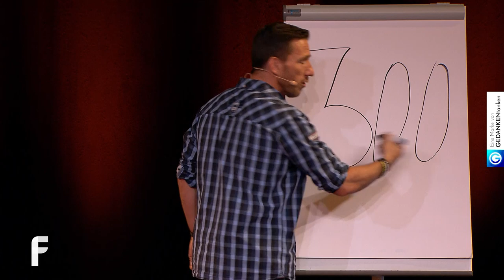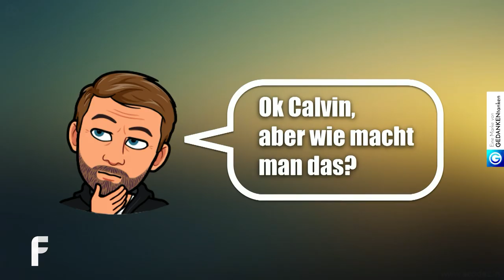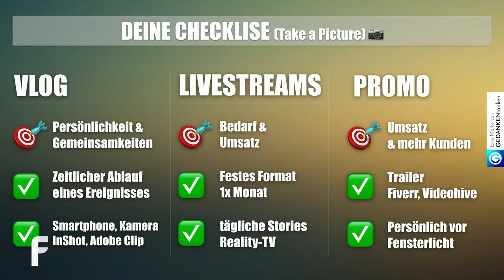So einfach baust du Vertrauen bei anderen Menschen auf // Calvin Hollywood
🔸 Kennst du schon das “Netflix für dein Business”?  Melde dich jetzt kostenlos bei unserer neuen Business Factory Online an – der Plattform mit allen Inhalten, die du für deinen beruflichen Erfolg brauchst. Dort findest du die besten Kurse, unter anderem zu diesen Themen: Positionierung, Führung, Content, Online Marketing u.v.m. Registriere dich jetzt kostenlos

Im neuen Video verrät Calvin Hollywood, was der Unterschied zwischen einem Vlog, einem Livestream und einer Promotion ist und wie du diese Videoformate am besten für dich nutzen kannst. Der Social Media Profi und Content Marketing Experte ist fest davon überzeugt, dass die 7 Kontakte Regel nicht mehr aktuell ist. Stattdessen dreht sich laut seiner Einschätzung alles um die neue 30-Minuten-Regel. Weshalb du durch einen Einsatz von 30 Minuten 300 € erhältst und was genau eigentlich hinter dieser Regel steckt, erklärt Calvin Hollywood im Video.

"Ich habe nichts gegen Kaltakquise, aber ich finde 'Heißakquise' viel praktischer." Calvin Hollywood hat diesen Begriff für sich entdeckt und verknüpft ihn im Video mit seinen Ideen für dein Social Media Marketing. Denn mit Facebook, Instagram und Co. erzeugst du beim Follower und potenziellen Neukunden Vertrauen und
Transparenz. Verschiedene Social Media Formate sind nach Ansicht des Experten mit einer Dokumentation, einer TV Show und TV Werbung vergleichbar. Neugierig? Dann sieh dir das Video unbedingt in voller Länge an!

Darin erfährst du auch, wie du mithilfe von Vlogs, Livestreams und Promotions einen Bedarf bei deiner Zielgruppe erzeugen kannst. Klar, für manche Formate musst du deine Komfortzone verlassen – aber es lohnt sich. Denn für Videomarketing brauchst du heute quasi kein Budget mehr. Du kannst beispielsweise einfach mit deiner Handykamera filmen und für den Schnitt einfache Vorlagen nutzen. Wie du in sozialen Netzwerken besonders viel Authentizität erzeugen und damit den Umsatz erzielen kannst, von dem du schon lange träumst, erfährst du im Video. Viel Spaß!